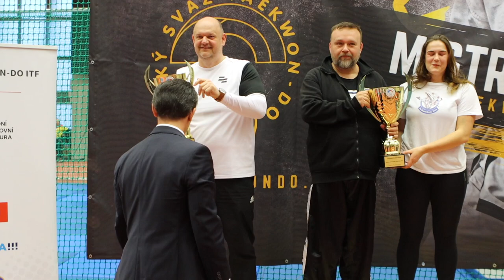Sonkal v roce 2022 | Sonkal's year 2022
Podívejte se jaký byl náš rok 2022.

See what our year 2022 was like.